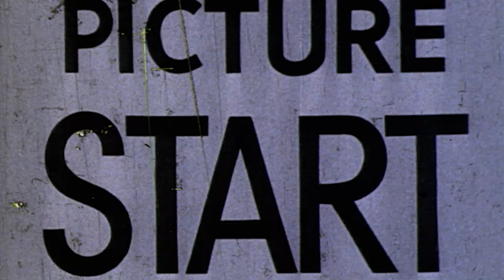Mama "Bloopers & Outtakes" (not really) - 'Mama's Family' on MeTV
This old biddy was HELL to work with as you shall see.
Special shout out to Vicki Lawrence!
Mama's Family starts January 4th on MeTV…